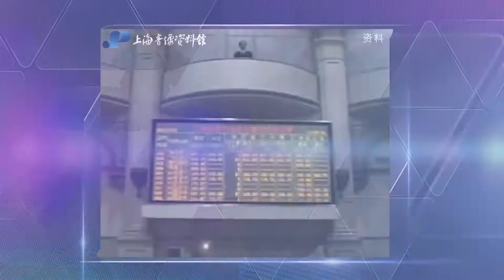第一张股票诞生 ——开市鸣锣交易所